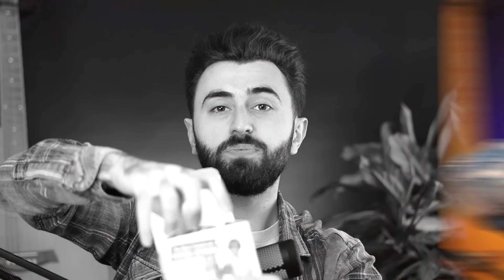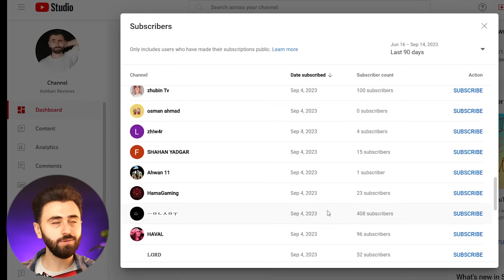Ashkan Reviews 🤣 فڕی؟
بەخێربێن بۆ کەناڵی تازەی ئەشکان ڕڤیوس، لەم کەناڵە کاڵا فە‌حس و تەرتیبات ئەکەین و شتی تەکنەلۆجی تاقی ئەکەینەوە بزانین ئایا پارەکەم هەروا خەسار کردووە یان کاڵاکان بە کەڵک یەن🤣😁

Welcome to Ashkan Reviews, in this channel we will unbox and review products "mostly tech products" and check if they are worth their price or not🔥

in this video we are gonna review the smart sleeping goggles, a flying spinner and a multifunctional light